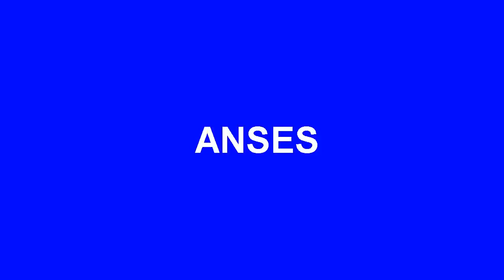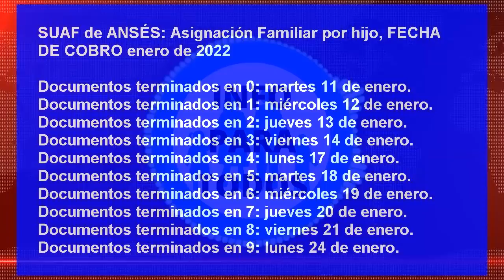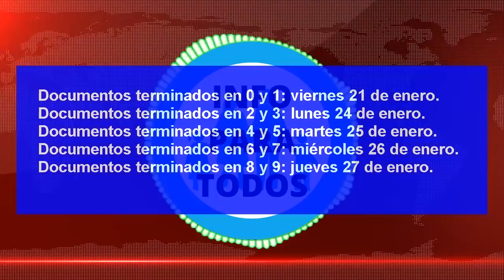📆📢FECHA DE COBRO ANSES ENERO 2022👈[Noticias de Anses]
🔵💥⛔Fechas de Cobro ANSES ACTUALIZADAS Enero 2022...

Nuevo Bono de 8000 pesos.
Cuando Cobro Anses.
Plan Progresar, Programa hgar.
Bono 5000 pesos, bono mas cultura joven.
Resumen de Noticias anses, auh, aue, becas progresar, programa hogar.
Pagan Bono Complemento, Bono Suaf, asignaciones familiares.
Becas Progresar, Bono de Noviembre.
Tarjeta alimentar jubilados, Bono alimentario para Jubilados y Pensionados Anses.
NOTICIERO ANSES, NOTICIAS AUH, NOTICIAS AUE, NOTICIAS PNC, NOTICIAS TARJETA ALIMENTAR, NOTICIAS PARA JUBILADOS.
Noticias de Mi anses.
Fecha de Pago tarjeta alimentar, tarjeta alimentaria, saldo tarjeta alimnetar.
Fechas de Cobro jubilaciones, fecha de cobro pensiones, fecha de pago jubilados y pensionados anses. FECHAS DE COBRO ANSES, FECHA DE COBRO SUAF, FECHAS DE COBRO PNC, FECHAS DE COBRO NACIMIENTO, FECHAS DE COBRO DESEMPLEO, FECHA DE COBRO ASIGNACIONES DE PNC.
anses Jubilados y pensionados todas las noticias en este canal.
Noticias de Anses, noticias del ife, noticias de auh, noticias de aue, noticias de subsidios de desempleo, noticias nacionales,  noticias internacionales y más.
Bono a jubilados confirmado.
Bono para jubilados el gobierno confirmó el pago de un bono para fin de año para los jubilados.
NEUVO BONO DE FIN DE AÑO.
anses bono de fin de año.